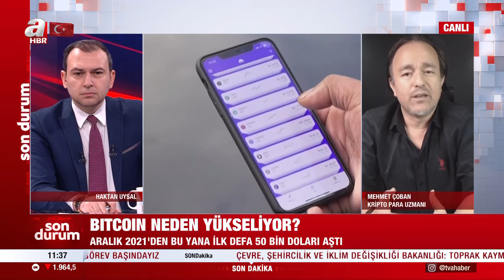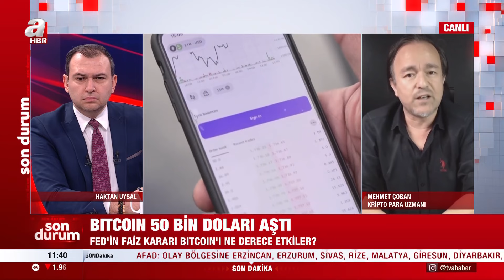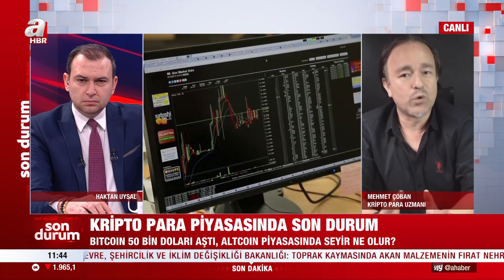Bitcoin 50 bin doları aştı! Kripto paralarda yükseliş sürecek mi? | A Haber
Bitcoin geri bıraktığımız yıllar içinde dünyanın gündeminde uzunca bir süre yer teşkil etmişti. Sert düşüşün ardından yeniden 50 bin doları aştı. Peki bu yükseliş devam eder mi? Uzman isim yorumladı.